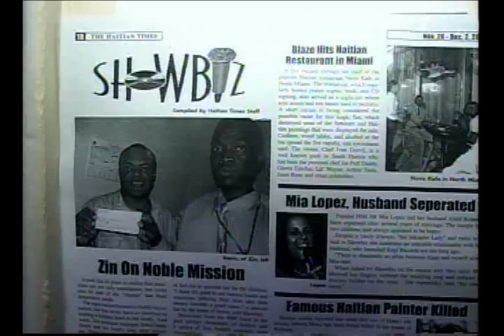Jean claude Denis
Jean Claude Denis Tax Service 2010